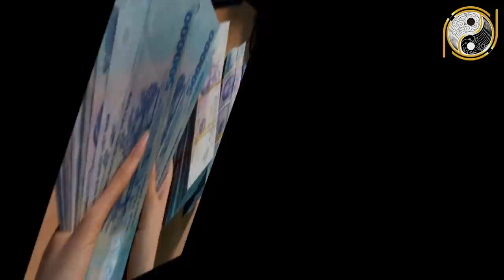Tử Vi Tuổi Đinh Tỵ 1977 Năm 2021 Đổi Đời Giàu Nhanh Trúng Số 3 Lần Liên Tiếp Giàu Có Bất Thình Lình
01. Linh phù giải hạn
02. Hồ lô hóa giải Ngũ Hoàng
03. Mai Hoa Phú Quý
04. Gương bát quái tinh cầu
05. Kim bài thái tuế 2023
06. Vòng tam hợp Dần Ngọ Tuất
07. Vòng tam hợp Thân Tý Thìn
08. Vòng tam hợp Hợi Mão Mùi
09. Vòng Tam Hợp Tỵ Dậu Sửu
10. Bát bảo tâm kinh
11. Minh Quang pháp bảo cầu
12. Minh Quang pháp bảo lục giác
13. Tỳ Hưu Lộc Tài (Đồng)
14. Tỳ Hưu Khai Vận ( Bạch Ngọc)
15. Bách Niên Tụ Tài ( tụ tài lộc)
16. Song long ngọc ấn ( ấn thăng quan)
17. Kim bài ngũ Lộ Thần Tài
18. Hồ lô bình an ( treo xe)
19. Móc khóa văn xương
20. Ống bút văn xương gỗ đào
21. Bút văn xương gỗ đào
22. Bút văn xương gỗ đào nhỏ
23. Hoa mai kim tiền ( mạ vàng )
24. Các vật phẩm phong thủy khác Tử Vi Tuổi Đinh Tỵ 1977 Năm 2021 Đổi Đời Giàu Nhanh Trúng Số 3 Lần Liên Tiếp Giàu Có Bất Thình Lình.